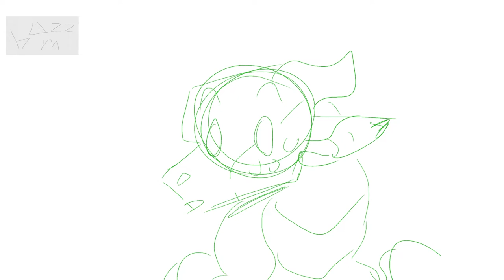qibli explains his thinking process to the jade winglet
the editing corrupted twice during this :,)
if you guys somehow make the video go viral again?? what
ill do a face reveal(?) and eat an onion
a full onion
ignore this--
wingsoffire wings of fire wof wofart wof art wingsoffireart qibli qibliwof kinkajou kinkajou wof digitalart digital art sketchy meme